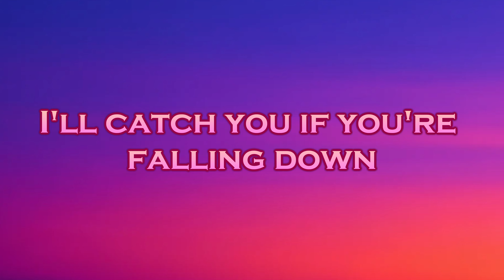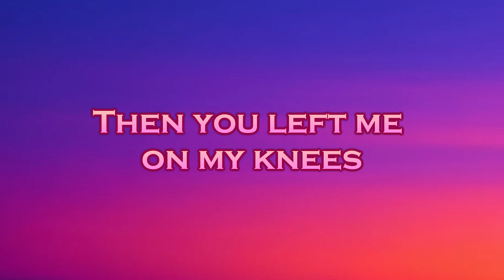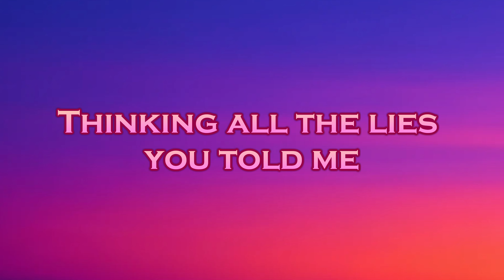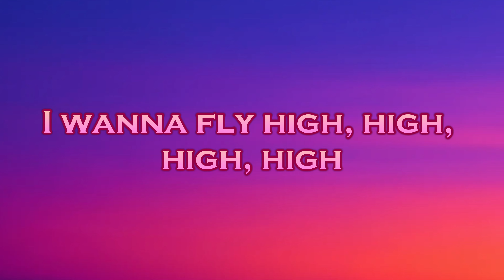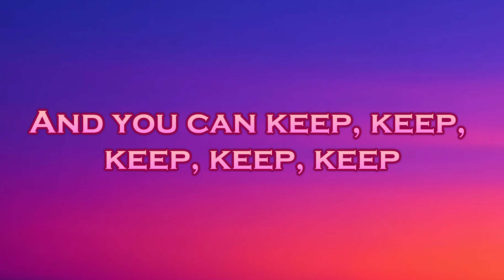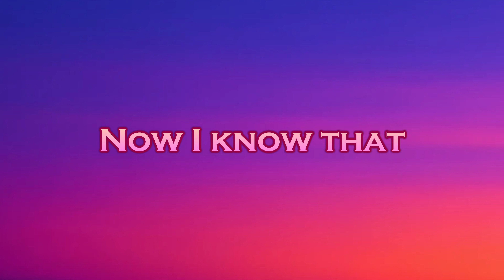Lorenzo Ginex - Reborn (Lyrics) feat. Gianina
🎤Lyrics: Lorenzo Ginex - Reborn feat. Gianina

Mirror mirror
on the wall
Who's the fairest
one of all?
No matter what
you said to me
I'll catch you if you're
falling down

Then you left me
And try it
Not to break
Thinking all the lies

But I'm keeping
Falling down,
down, down
What's that place?
Why's that cold?

With none to hold
Now I know that
It's my time to reborn

I wanna fly high, high,
high, high
Free like a bird in the sky
With the sun, sun,
sun, sun, sun

And you can keep, keep,
keep, keep, keep
Falling down, down,
down, down, down
On your knees, knees,
knees, knees, knees

What's that place?
Why's that cold?